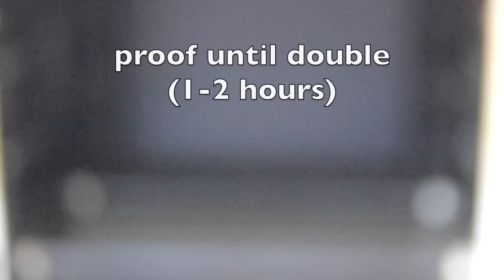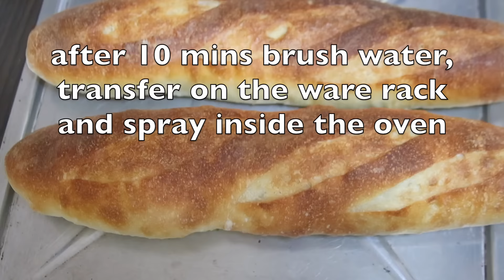baguette recipe/How to make baguette--Cooking A Dream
If you like the french baguette, you may want to try this baguette recipe. You don't need baguette pan to make the baguette.With the limited equipment you can get the crispy crust and chewy soft inside with lots of holes in it, just delicious.

Products I use on my channel:
AMAZON US
AMAZON UK
FOR INDIA

Ingredients for 2 small baguettes:
flour (plain or bread) 300g (2 cups-pressed)
water 200g(210ml) (1cup)room temperature
yeast 1/4 tsp
salt 1tsp
sugar 2tsp

bake 250°C for 15-20 mins with steam and water brush which will make the crust crispy.
turn the baguettes in between for even baking.
notes:
1. you can put ice cubes on hot bowl instead of hot water to create steam.

2.fermentation time depends on your room temperature.

3.If you live in a hot weather, the dough will proof quickly.once the dough proofs in room temperature you can keep it in the refrigerator. bring to a room temperature and bake the next day.

4. kneading is not required, It is a no-knead bread recipe.

5. After a few hours, the baguette crust will not be crispy anymore.

6. If you want it to be crispy again, brush water on it and bake for 5-10 mins.you will get crispy baguette again.